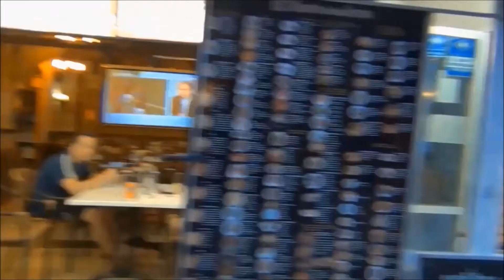Water World, des inconnus et soirée à la plage VlogàBlanes ♥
L'épisode 2 est là! Une journée incroyable à Waterworld, des inconnus qui nous sourient et une soirée à la plage, quoi de mieux? :)

Continuez de suivre nos aventures ♥